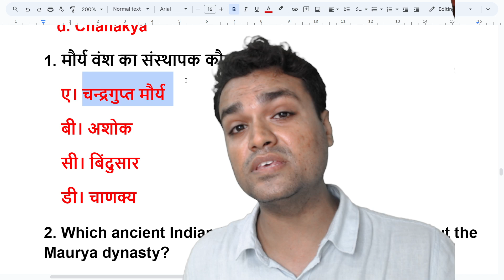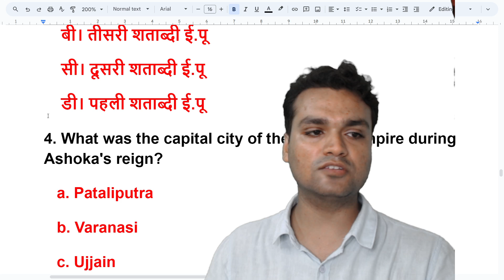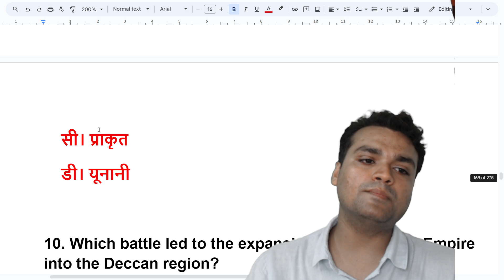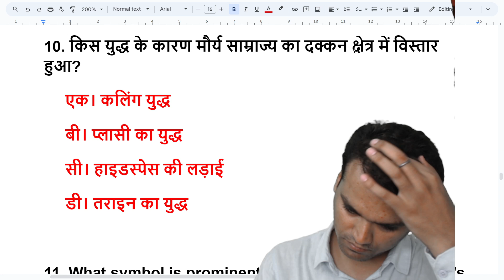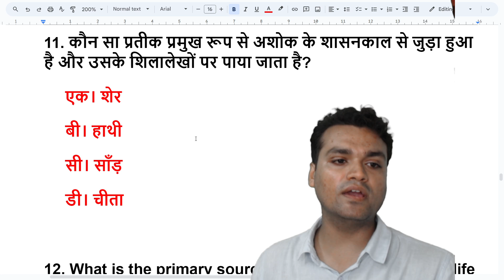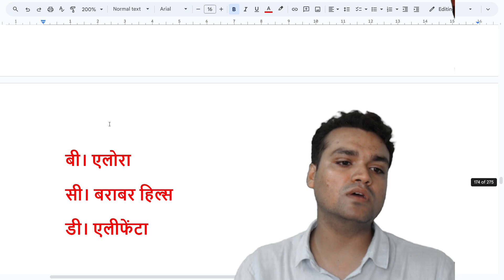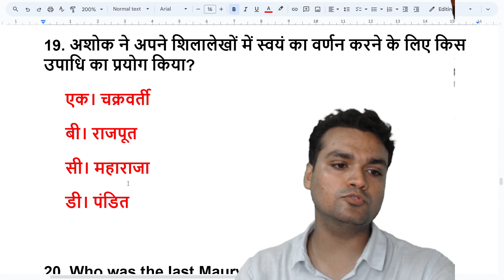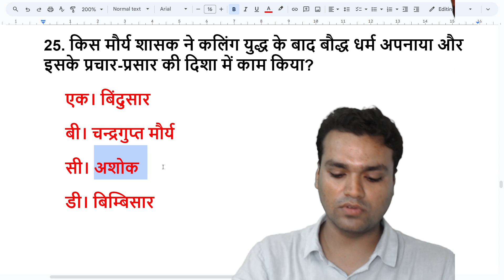Indian History : भारत का इतिहास | Top 500 History MCQ Question|HISTORY PRACTICE SET 3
?list=PLoE9UbKoRyQSsyZpaaaDXUoQ0aJCJUVIT

?list=PLoE9UbKoRyQSsyZpaaaDXUoQ0aJCJUVIT